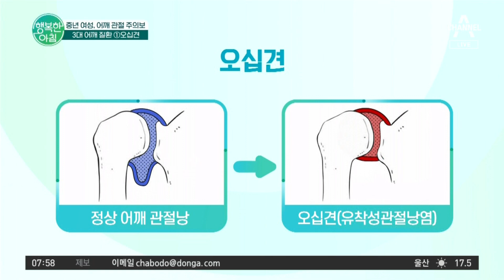중년 여성 위협하는 어깨 질환 ※오십견※ | 행복한 아침 858 회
중년 여성 어깨 관절 주의보!
오십견으로 인한 야간 통증이 심한 이유는 무엇?